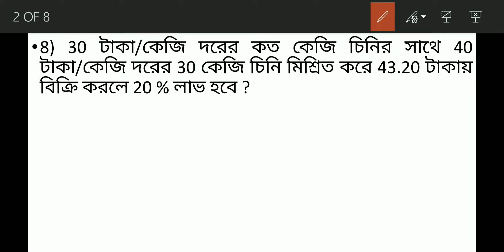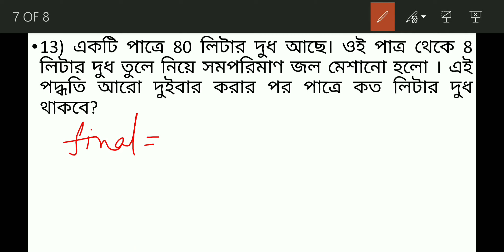Mixture and Alligation Part 2 | Bengali version| full conceptual | Maths by Abhirup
"maths by Abhirup"
👉you can send me message on Instagram by searching
➡️➡️➡️Free RapidMath course
➡️➡️➡️Basic to high {BE A CALCULATION EXPART} link